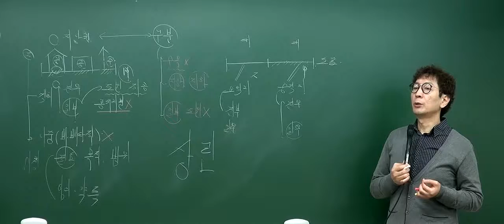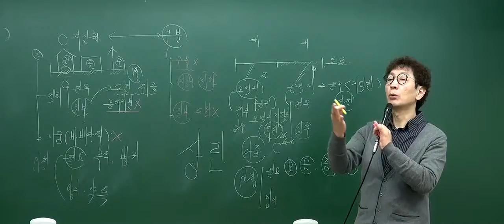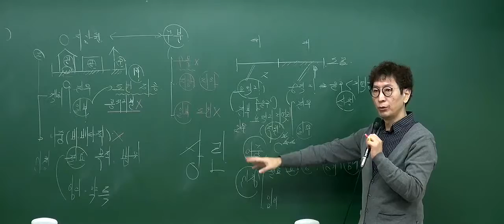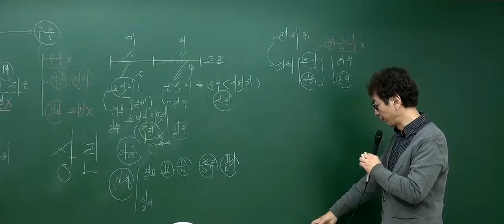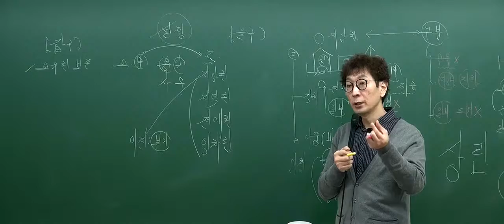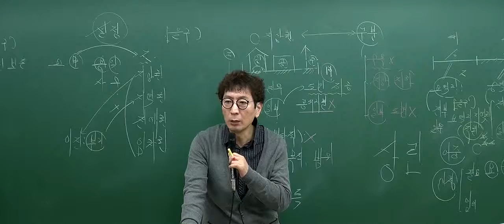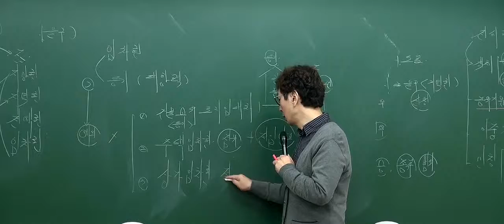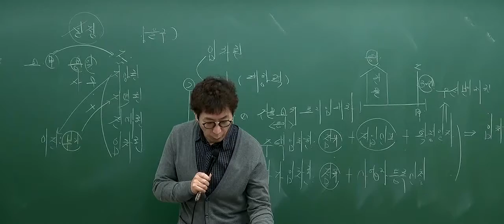[2017기본_7회3강] 공인중개사 강의_부동산공시법(박정환)_지역권에관한등기 (P.327)